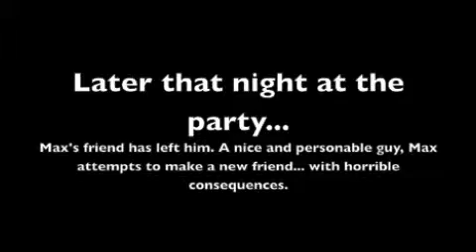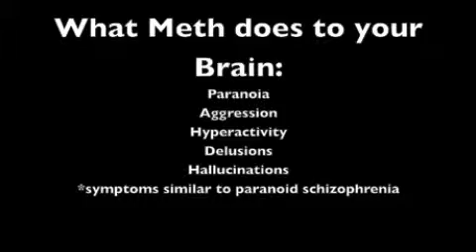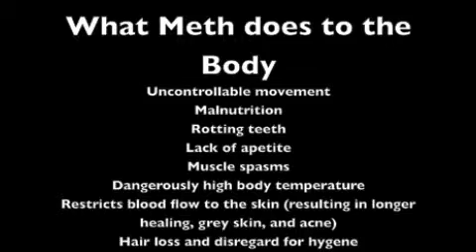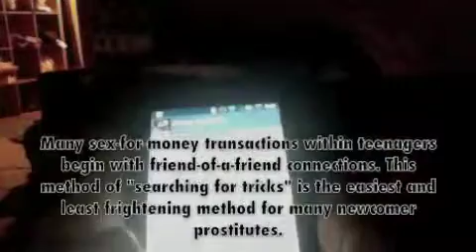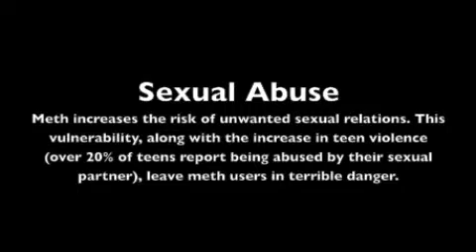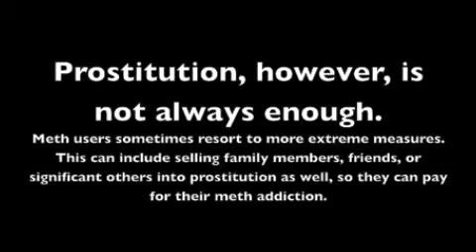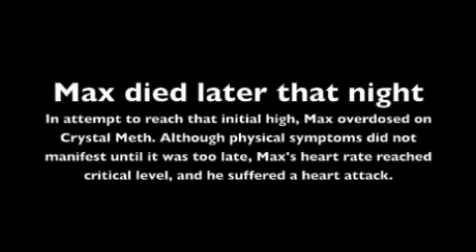Max and Ali Final Health Video Meth Addiction